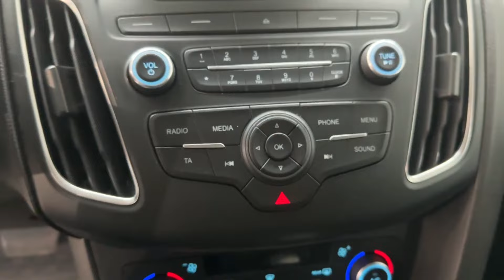Ford Focus '2015 III Рестайлинг